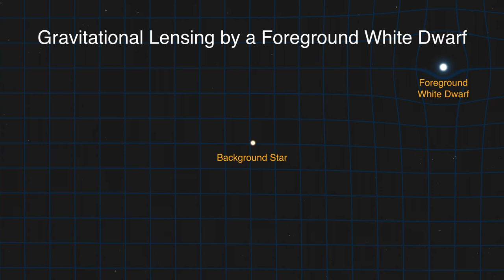Gravitational Lensing: White Dwarf Passes In Front of Distant Background Star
Credit:
NASA & ESA